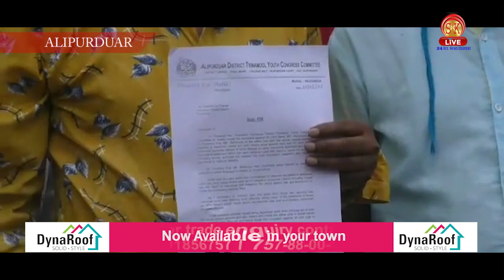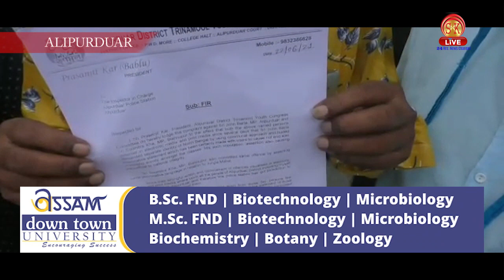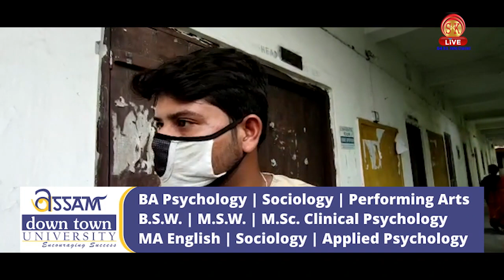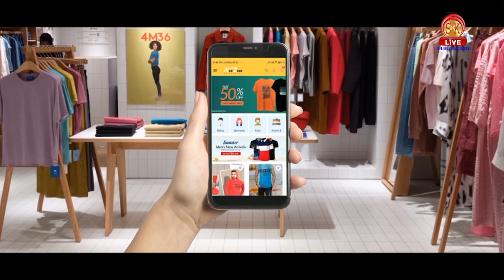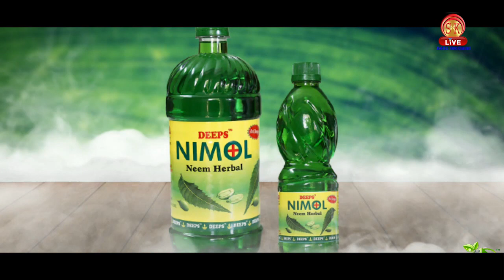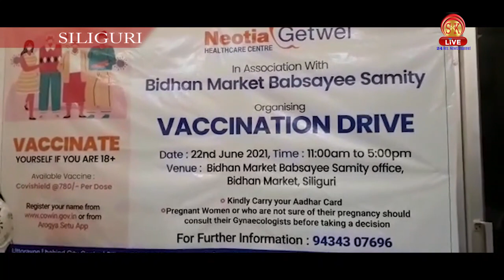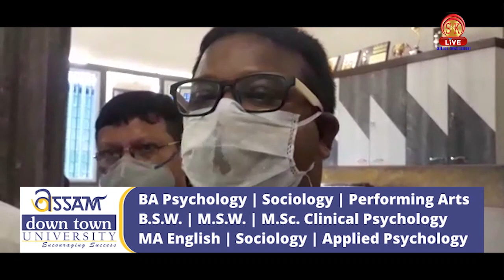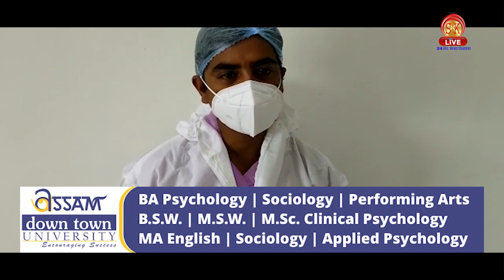Bengali News | Evening | 22nd June 2021 | North Bengal & Sikkim News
Bengali News | Evening | 22nd June 2021

১) শিলিগুড়ির রবীন্দ্র নগরে দেহ ব্যবসার পর্দা ফাঁস, কিভাবে চলত চক্র? দেখুন

২) জন বার্লার পর এবারে পুলিশের নিশানায় সৌমিত্র খাঁ, কি করলেন তিনি?